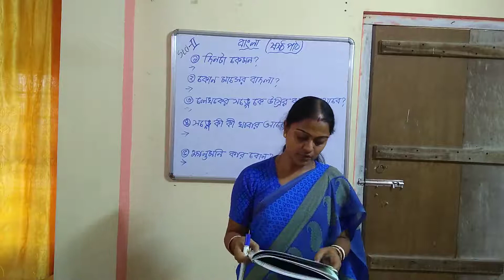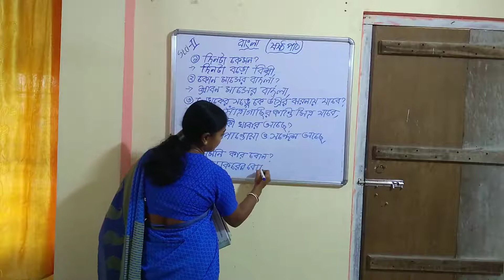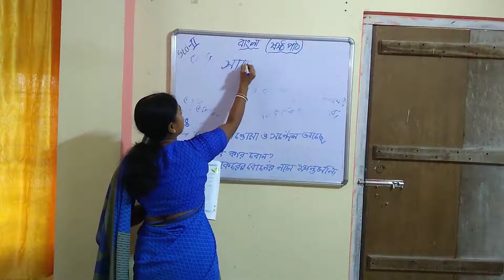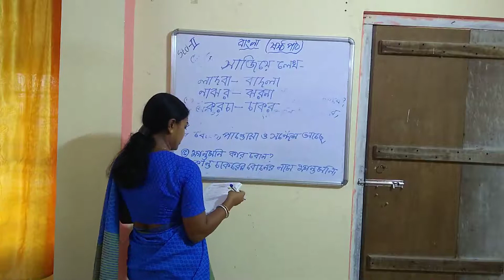CLASS - STD II // ষষ্ঠ পাঠ //বাংলা